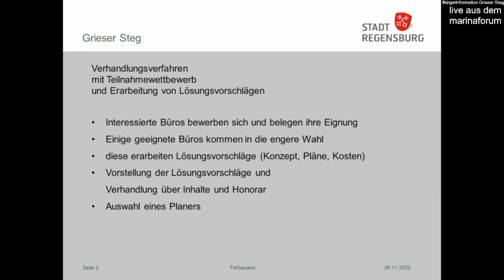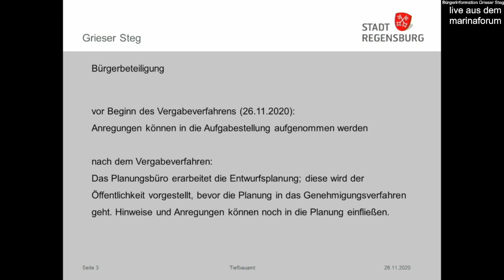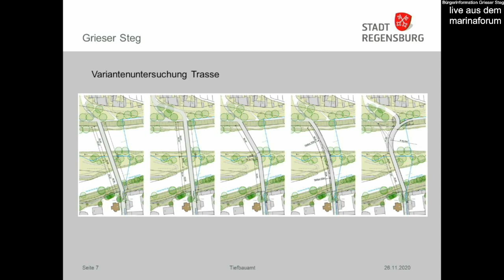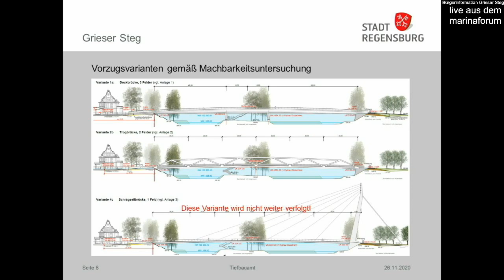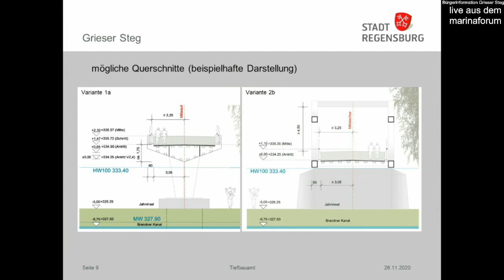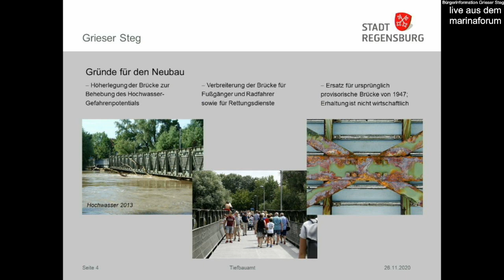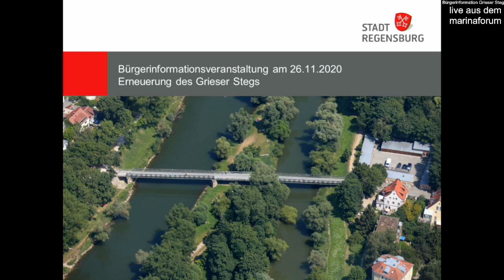Bürgerinformationsveranstaltung zum Grieser Steg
Aufgrund seines Alters muss der Grieser Steg in den kommenden Jahren erneuert werden. Zur Information und Beteiligung der Bürgerinnen und Bürger fand deshalb am 26. November 2020 eine virtuelle Veranstaltung statt. Interessierte konnten das Geschehen über einen Livestream verfolgen, sich über die Erneuerung des Grieser Stegs informieren und Fragen und Anmerkungen in Textform per Chat einbringen.